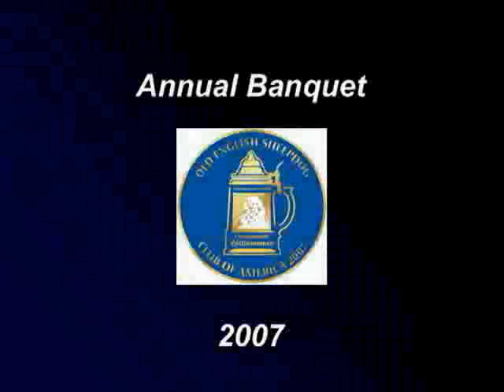The 2007 Old English Sheepdog National Specialty Show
The OESCA National was held at the Bavarian Inn, Frankenmuth, Michigan.  The Best of Breed was awarded to a Champion from the Veteran Dog Class.